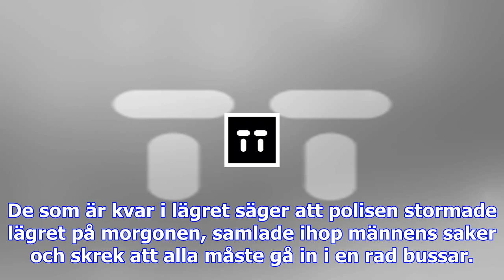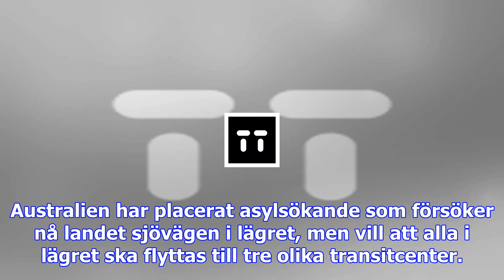Polis har stormat australiskt flyktingläger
De som är kvar i lägret säger att polisen stormade lägret på morgonen, samlade ihop männens saker oc...